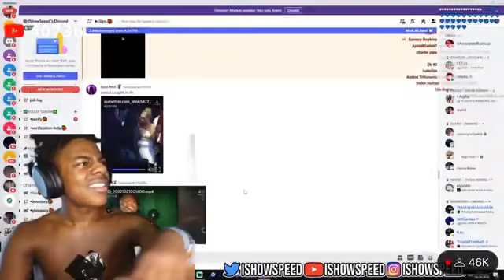IShowSpeed Catches Messi In 4K 📸 *In The Club* 😳